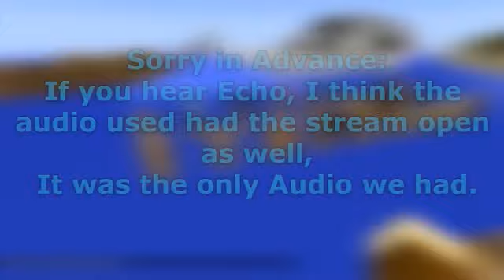George's Minecraft Endurance - Shipwrecked - Episode 1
(Sorry in advance for Quality, Performance will improve hopefully as episodes are uploaded)
Welcome to Endurance season 2! 16 people are split in to teams of 2 and are fighting to be the second team to win the show. The first team to get all the pieces wins the game. Who will win? Find out now!

Cameras: Myself, Sykoo, George
Helpers: Myself, Sykoo, Ben, Boozer, PoliSwag, Nintendo

Cast:
Globalist
ibetheunicorn
RemoteBirch
MikoLimbo
Darkclaw
DarkCyan
CosmicCortex
Zebra
Billybae10K
Chris
Rahum
Rocker
Hodg5on
Mihkee
Peach
Daydreamer